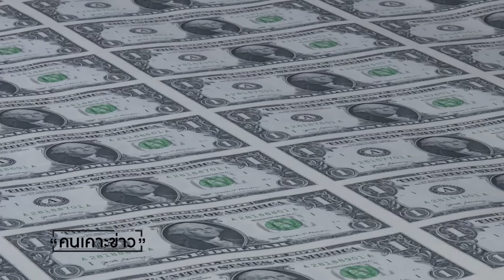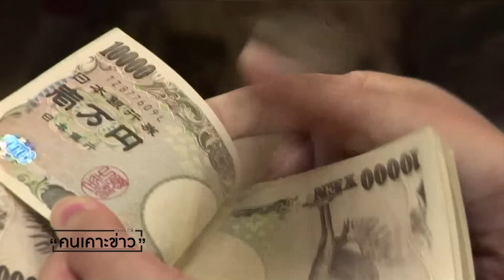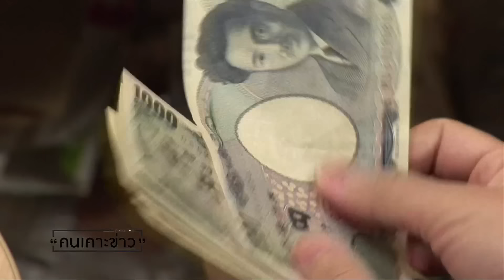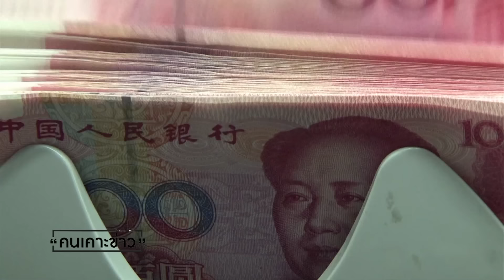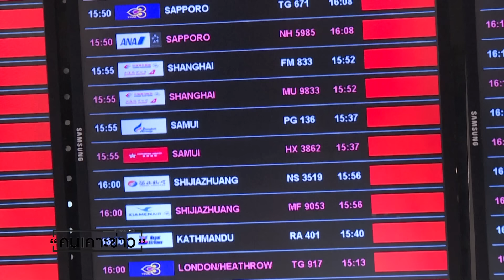จากโควิด-ปิดเศรษฐกิจ ถึงสึนามิล้มละลาย : คนเคาะข่าว 15-06-2020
จากโควิด-ปิดเศรษฐกิจ ถึงสึนามิล้มละลาย / แขกรับเชิญ อ.ทวีสุข ธรรมศักดิ์ นักวิชาการอิสระด้านเศรษฐศาสตร์ระหว่างประเทศ